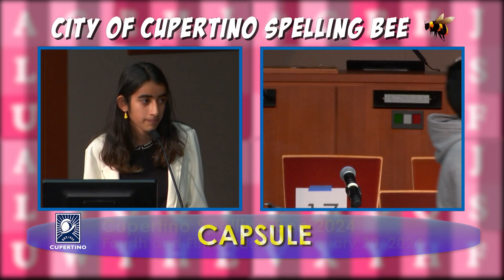Cupertino Spelling Bee 2024: Grades 4 and 5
The City of Cupertino hosts its Fifth Annual Spelling Bee recorded January 20, 2024 at the Cupertino Community Hall.

This program features local students from the fourth and fifth grades participating in a fun and educationally enriching event hosted by the Cupertino Parks and Recreation Department.

For information about this and other annual Parks and Recreation events, please